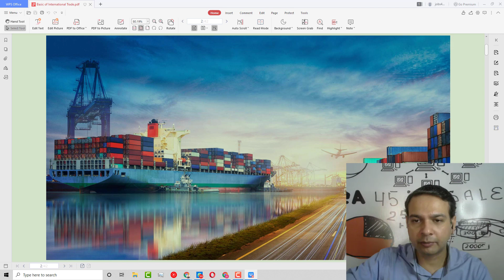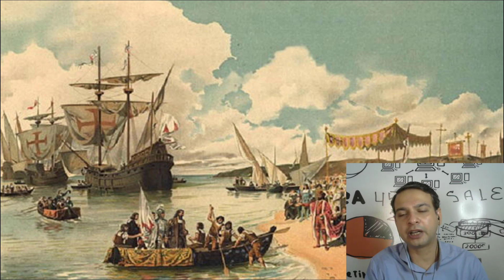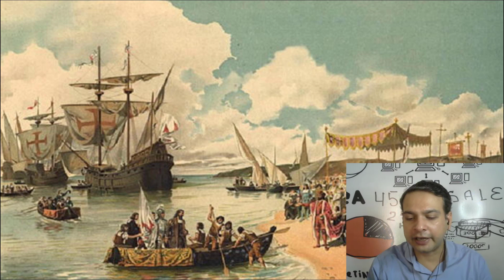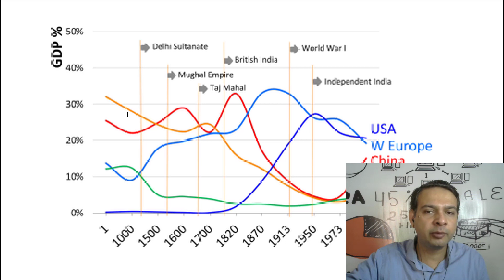Indian Economy. भारतीय अर्थव्यवस्था। Part-1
The economy of India is characterised as a middle income developing market economy. It is the world's sixth-largest economy by nominal GDP and the third-largest by purchasing power parity.

भारत मुख्य रूप से एक कृषि अर्थव्यवस्था है। भारत का लगभग 50% कार्यबल कृषि गतिविधियों में शामिल है जो इसकी अर्थव्यवस्था में प्रमुख योगदान देता है। ... हाल के एक सर्वेक्षण के अनुसार, सेवा क्षेत्र देश की अर्थव्यवस्था के 50% से अधिक में योगदान दे रहा है।

Thanks & Regards
Anshuman Dixit
Financial Consultant